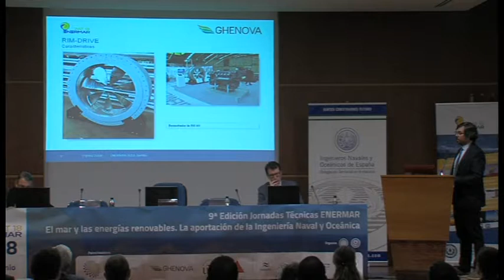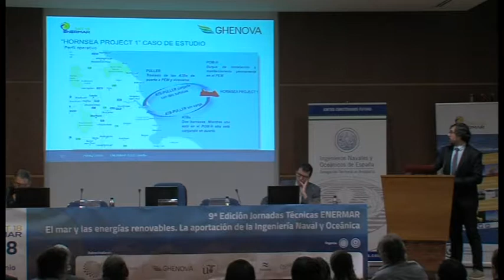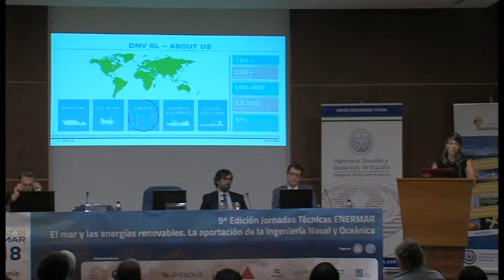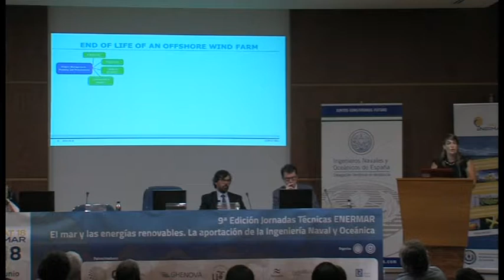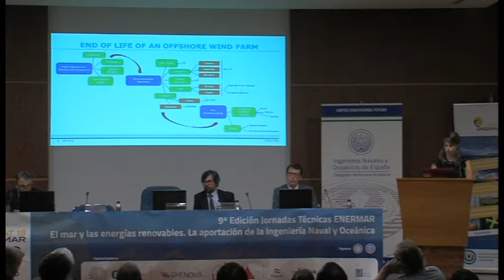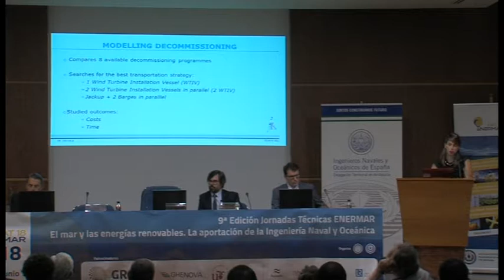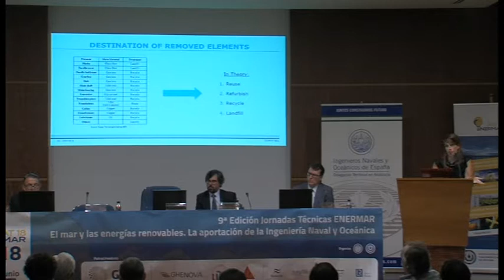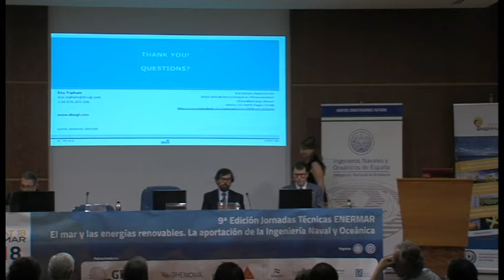Jornadas Enermar 2018 Parte15